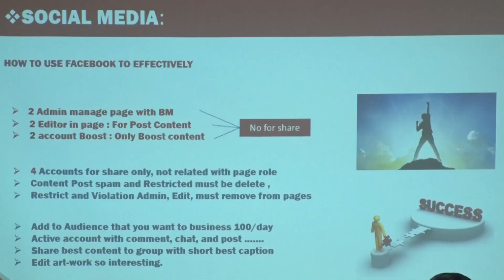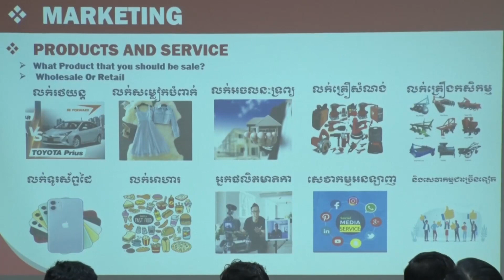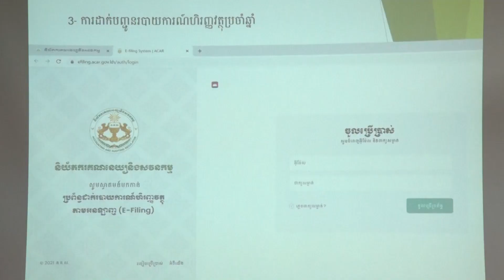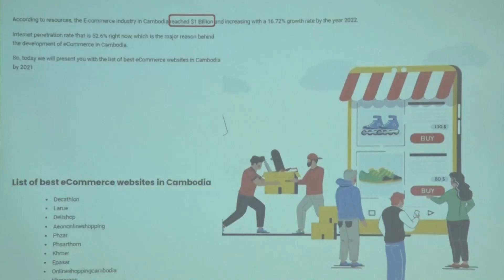ផ្សាយឡើងវិញ ៖ ព័ត៌មានជាតិ ម៉ោង ៣រសៀល ថ្ងៃទី៣១ ខែមករា ឆ្នាំ២០២៣